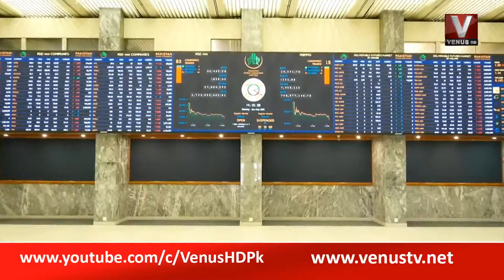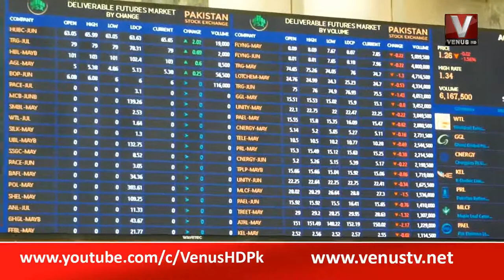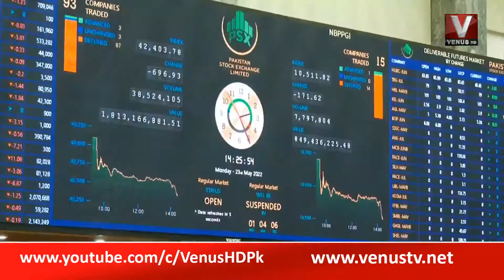PAKISTAN STOCK EXCHANGE II 23-05-2022|| VenusHD